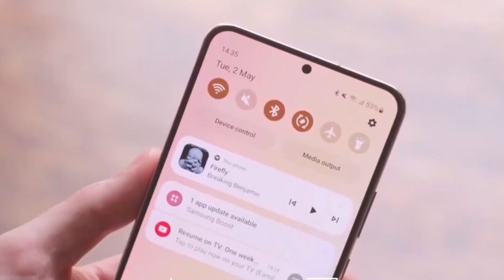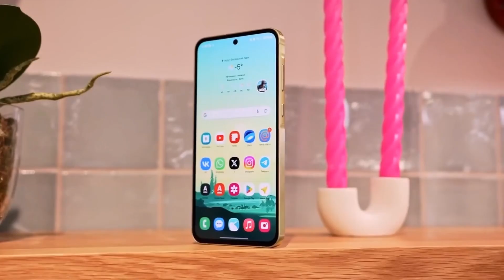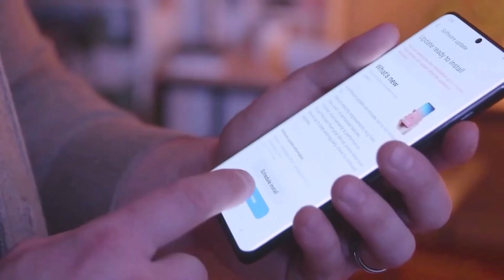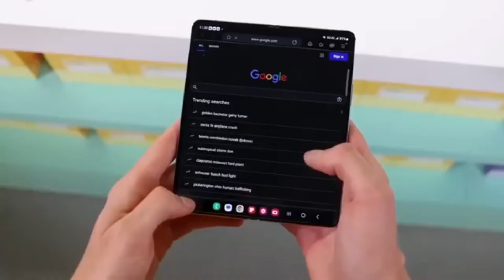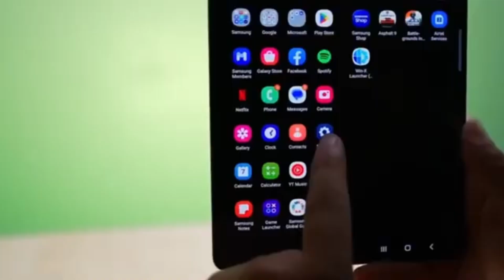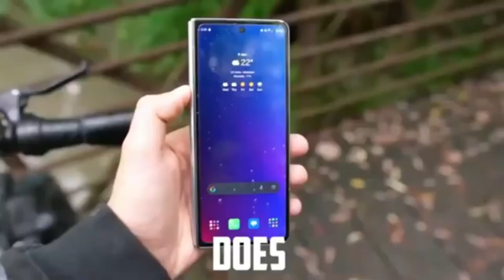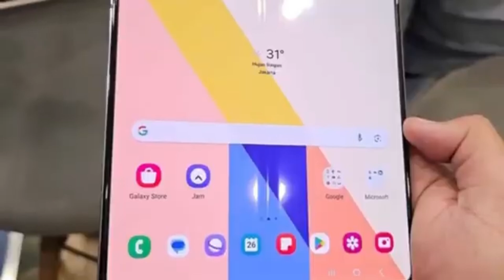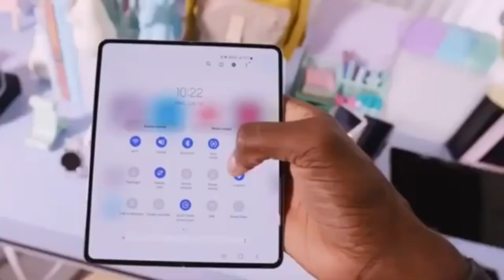Samsung Galaxy S24 FE - NEW AI FEATURES!!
Explore the exciting AI features of the new Galaxy S24 FE! From real-time translations to stunning 8K video recording, this phone is packed with cutting-edge technology.

PEACE!!